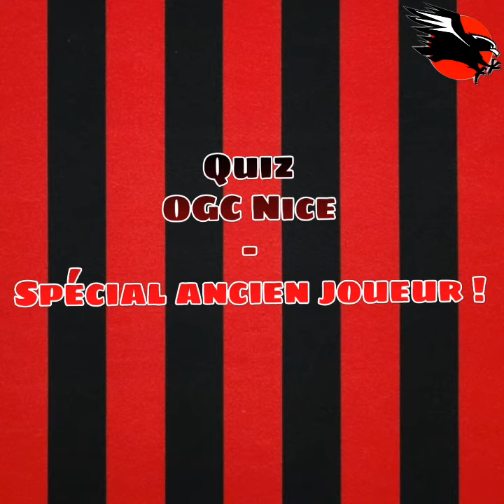Quiz OGC Nice - Spécial ancien joueur !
Voici le Quiz OGC Nice - Spécial ancien joueur. Le principe est simple vous aurez 8 secondes pour trouver le joueur qui se cache derrière ces 3 informations, première information son club actuel, deuxième deuxième information sa nationalité et pour finir son numéro porté à l' OGC Nice !

Alors Go c'est parti, mettez votre résultats en commentaire ! Issa Nissa